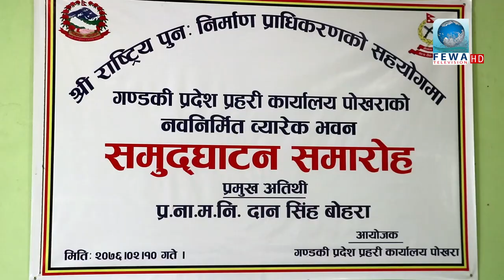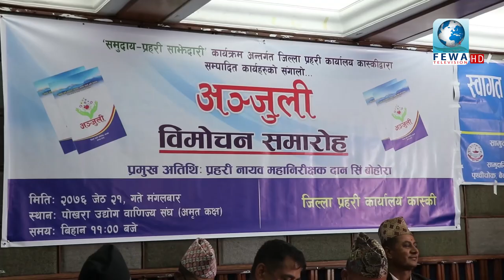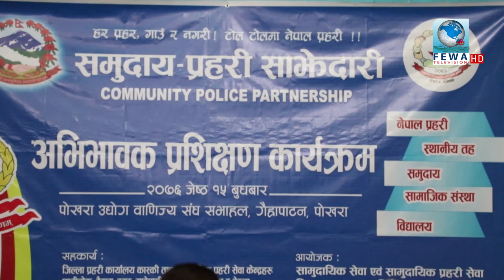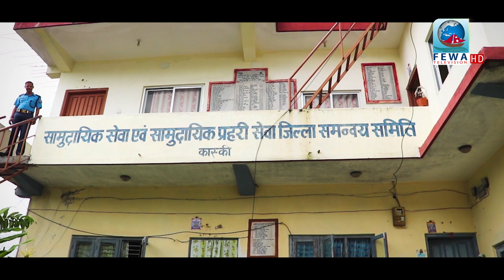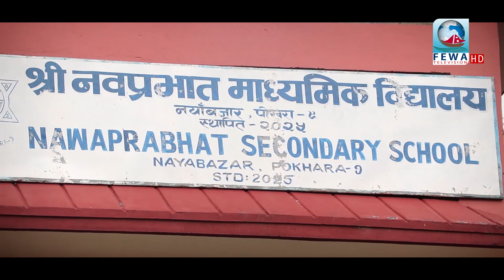POLICE MY FRIEND प्रहरी मेरो साथी 2076/2/23